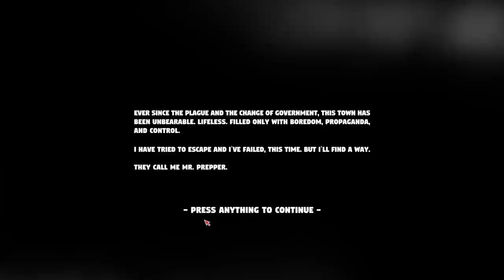NEW Building Apocalypse Survival Bunkers Under My House | Mr. Prepper Bunker Builder Tycoon Gameplay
►PC Equipment
🖥️ PC Spec List